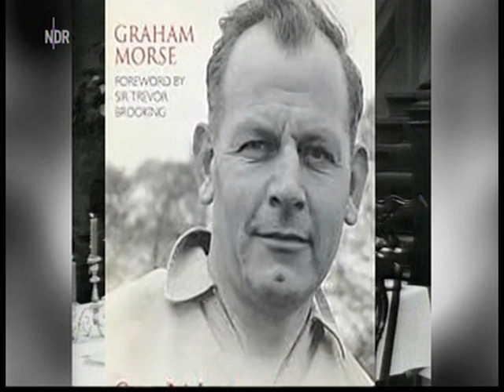Herrenvorstellung Dinner for One (4 Personen)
Die vier imaginären Herren die jeweils von Miss Sophie ausgewählten Getränke Sherry, Weißwein, Champagner und Portwein eingeschenkt bekommen sind Sir Toby, Admiral von Schneider, Mr. Pommeroy und Mr. Winterbottom. Sie sind jedoch alle bereits verstorben, weshalb Butler James ihre Rollen übernehmen muss.